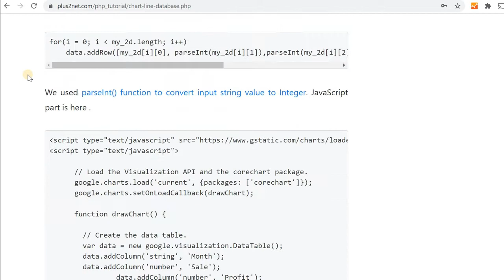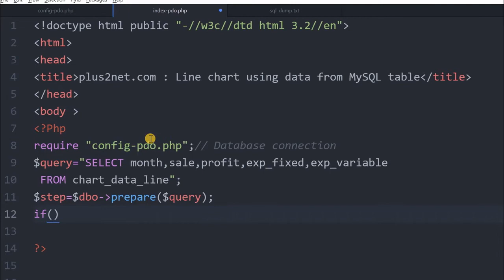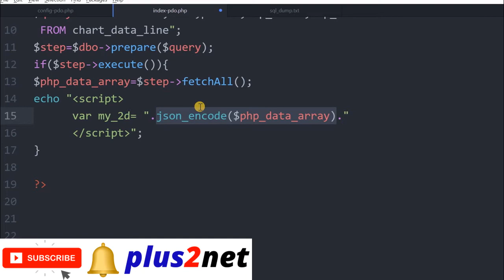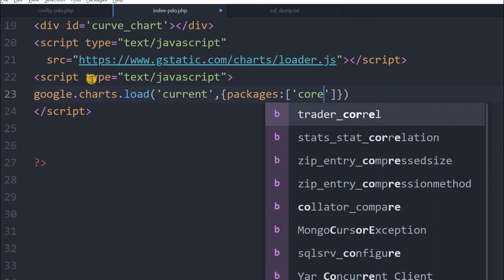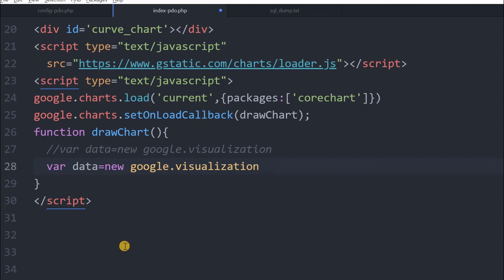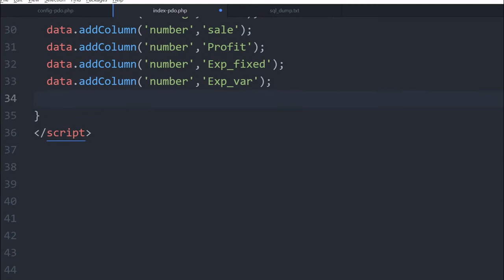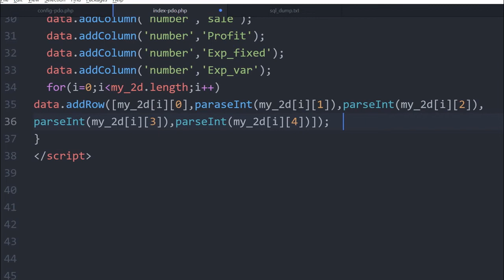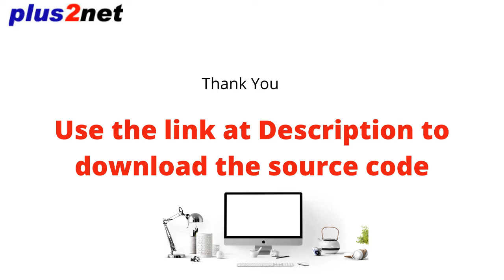Line Chart with data from MySQL database table using PHP pdo and google chart library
Part 1  & part 2 of this tutorial we discussed about how to use google chart library to draw a pie chart with different options.

Here we will first collect the data from MySQL table by using Php data object ( PDO ) , inside the zip file which you can download from the above URL you can see pages for mysqli connection and data retrieval.
Data is taken out of MySQL table by using query and executing the same through PDO.  After getting the data as an array in PHP the same will be transferred to JavaScript array by using Json function.
After getting the JavaScript array the same will be used to add data to our google chart.

Finally the chart is drawn by using a div tag as explained in the first tutorial. We can change the options to customize the chart based on our requirements.
We can use line Chart by using the appropriate google chart method.